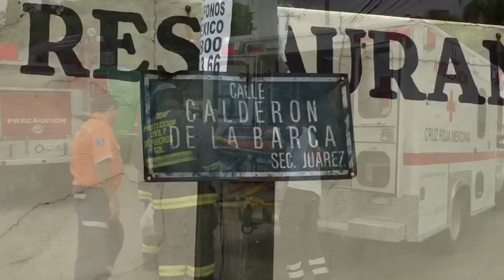Fuerte choque entre camión de la ruta 51-D y un vehículo particular